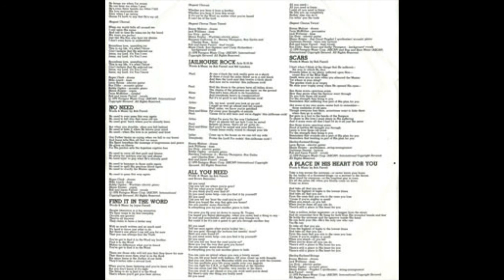Farrell & Farrell - All You Need HQ AUDIO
From the 1979 album "A Portrait of Us All" sourced from a CD.